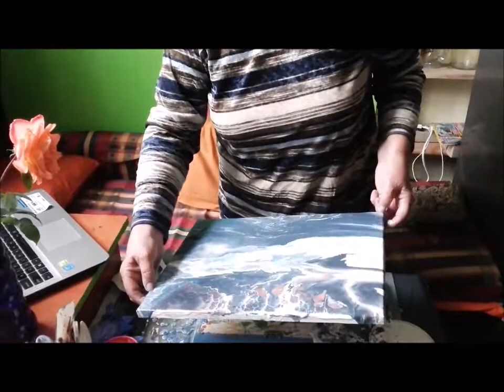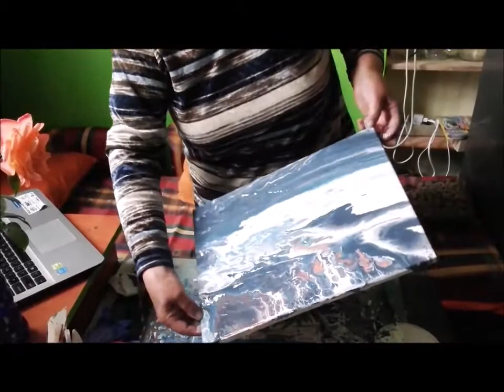Magia tworzenia w style Fluid Art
Na wideo "Magia tworzenia w style Fluid Art" malarka prezentuję nową technikę tworzenia obrazów.